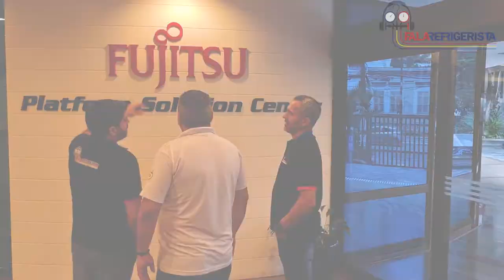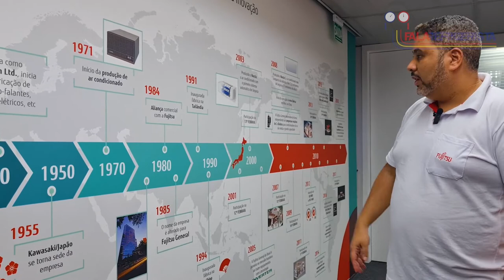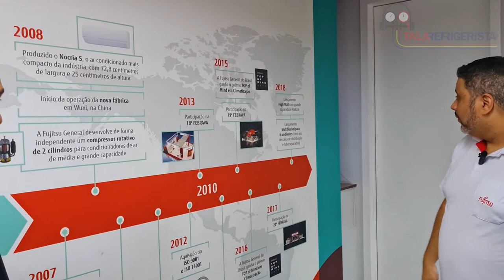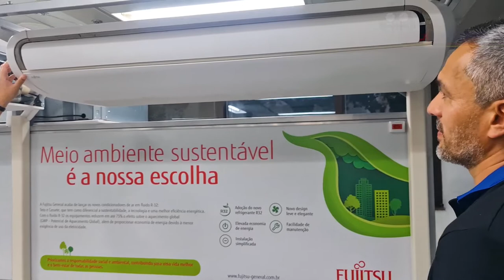Conhecendo o centro de treinamento Fujitsu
FALA REFRIGERISTA!

Neste vídeo vamos apresentar para vocês o Centro de Treinamento da Fujitsu General do Brasil. Daniel Bessa e Adriano da Maresia, integrantes do Fala Refrigerista, foram pessoalmente conhecer todas as novidades dos produtos teto e cassete da Fujitsu.

 Continue acompanhando o canal que teremos muito conteúdo da Fujitsu!!!